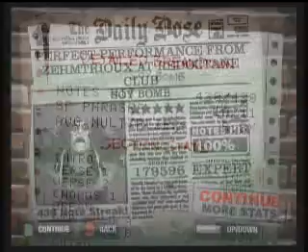GH2X - Soy Bomb FC 179596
Easy song, nice score. I had a run where I hit every squeeze except the last one (I WAS PISSED xD). But yeah, this time I missed a squeeze that wasn't the last one.